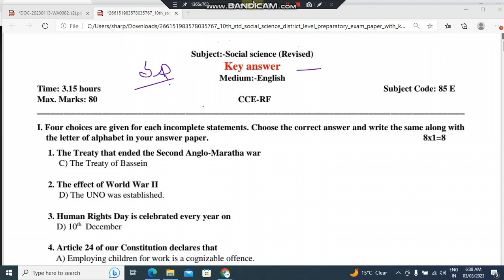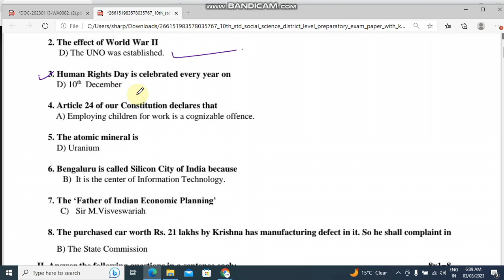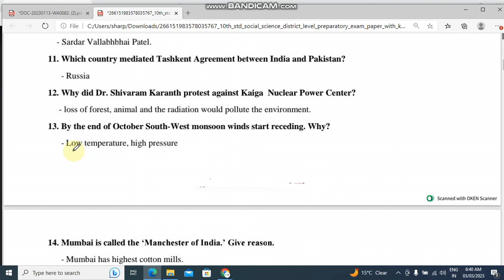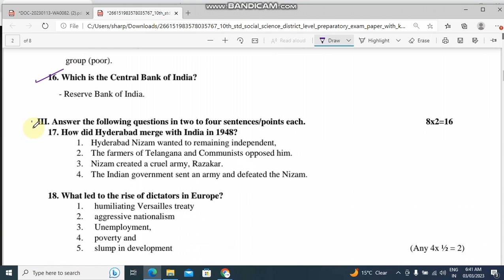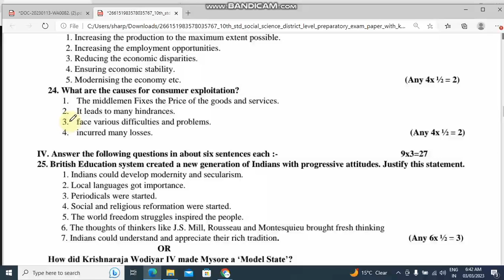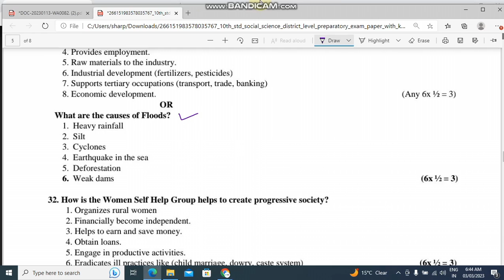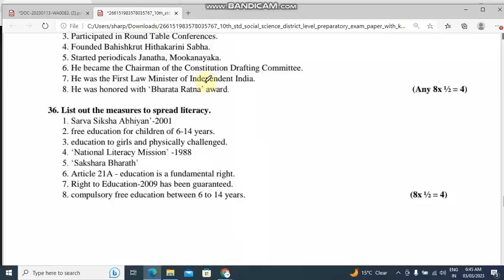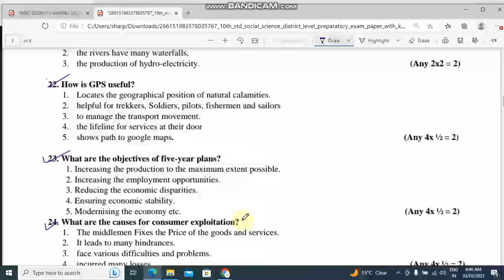SSLC preparatory exam 23 l social Science l model question paper with answer